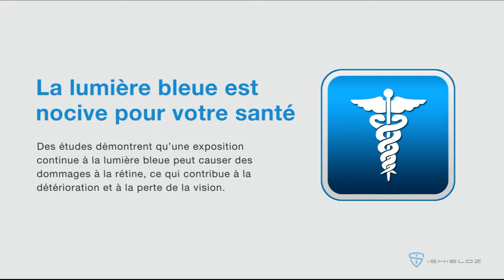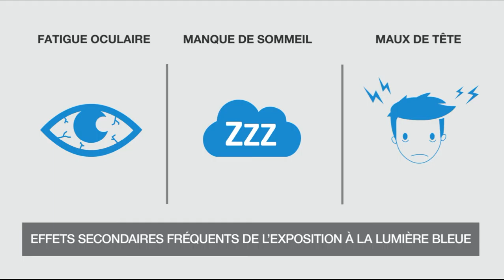Protecteur d’écran antilumière bleue iSHIELDZ